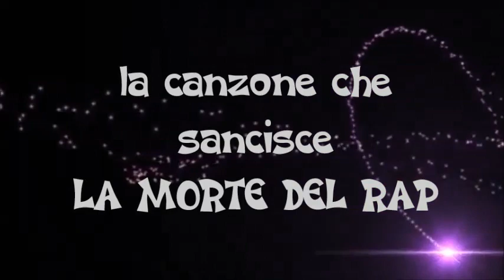REPPA LA PEPPA S.Santi LA MORTE DEL RAP spot presentazione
REPPA LA PEPPA il prossimo video brano di STEFANO SANTI